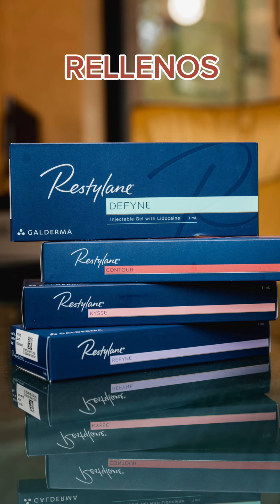Bioestimuladores vs Rellenos Faciales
Bioestimuladores vs Rellenos Faciales: Hoy en día la tendencia en rejuvenecimiento facial son los bioestimuladores, las personas se están alejando un poco de los rellenos, ¿Pero es esto una buena estrategia?. Hay 2 cosas que debes saber. Descúbrelas en el siguiente video!

Clínica Avaria
Avda. Holanda 099, of. 206. Providencia,  Santiago de Chile
Sucursal: Las Verbenas 8925, Local 7. Las Condes, Santiago de Chile